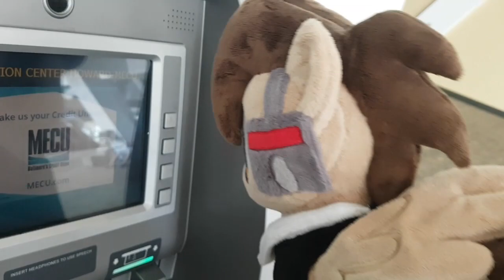Star Singer at BronyCon 2019 Day 5 - Endgame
Day 5 is a long journey home in 2 days.
And we even have a special video at the end so don't miss that one out.

All in all, thanks for a superb BronyCon 2019!
The fandom lives on.